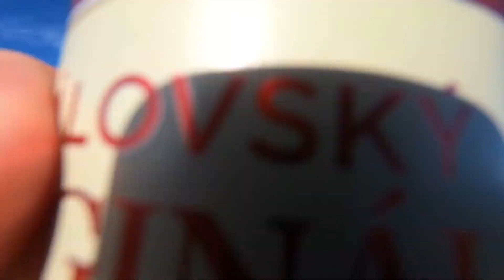Batoh zážitkov - časť 3.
Tretia video plné zábavy s Batohom zážitkov.
Titanic soundtrack